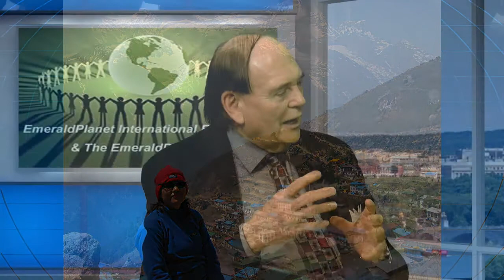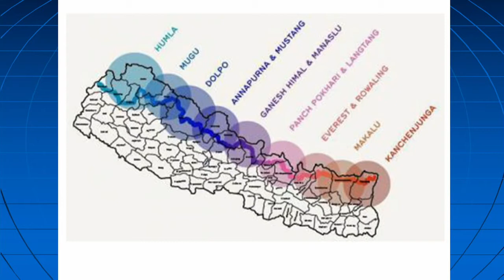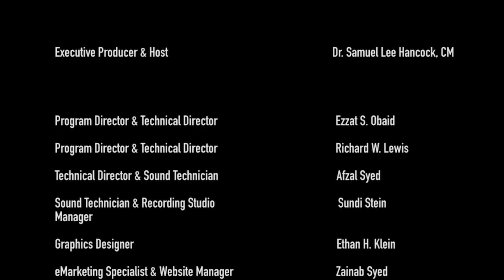The Great Himalayan Trail Project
Guest: Dr. Malcolm J. Odell, Jr., MS, Evaluation, Training, & Sustainable Development Specialist,  Appreciative Planning and Action Consulting (APA)
Title: The Great Himalayan Trail Project: Female Empowerment; Entrepreneurship; Environmental Enhancement; & Community Development
3.4.20 Full Program